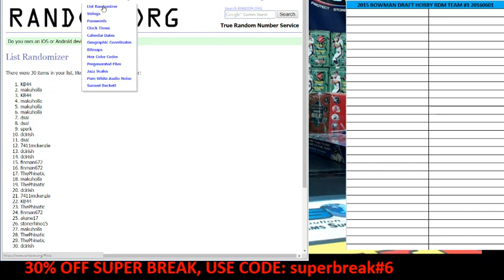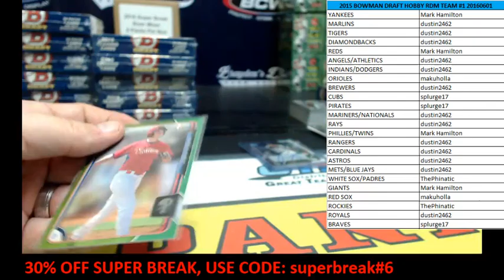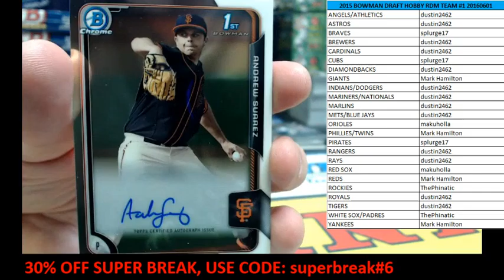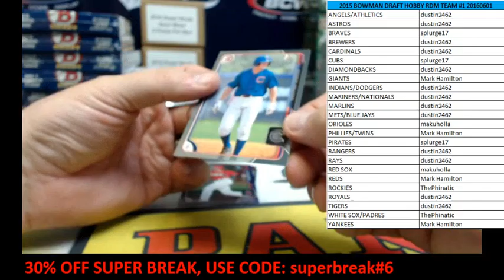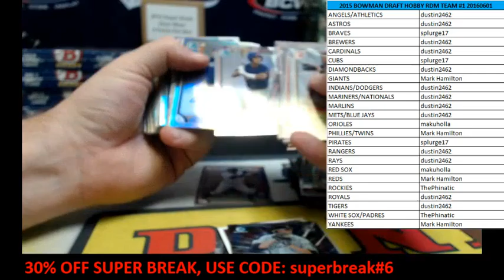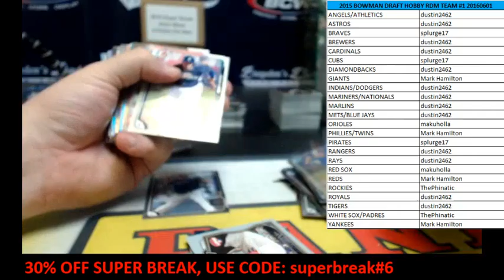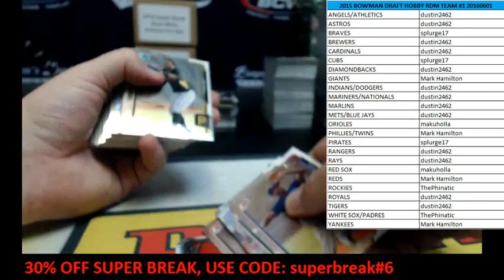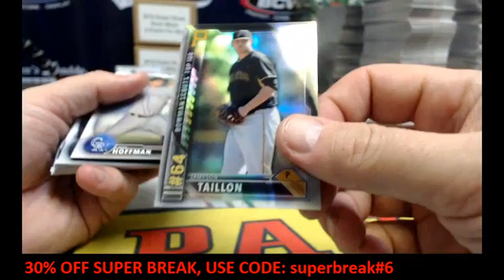2015 BOWMAN DRAFT FULL CASE RANDOM TEAM BREAK #1 JUNE 1, 2016